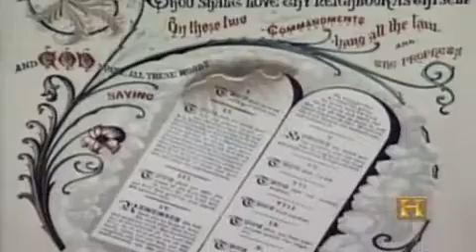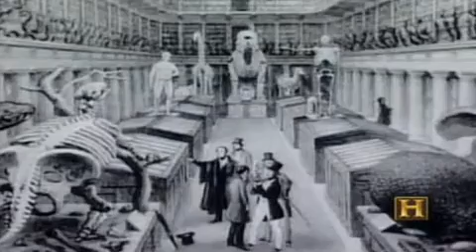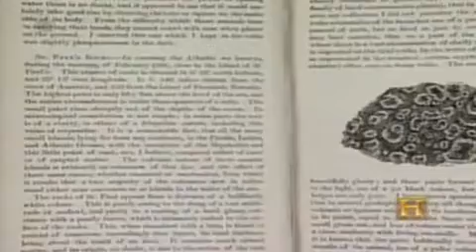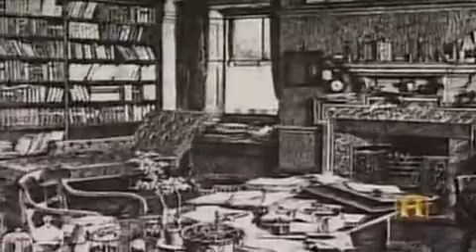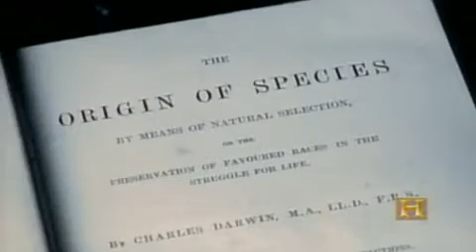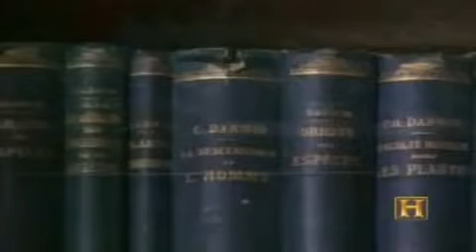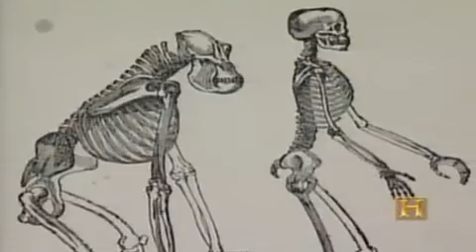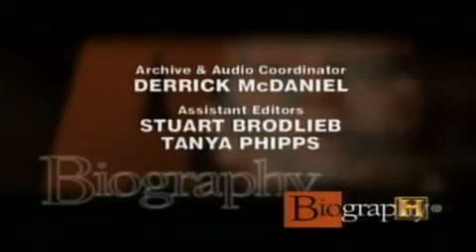History Channel - Biyografi Charles Darwin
Charles Robert Darwin  İngiliz biyolog ve doğa tarihçisi. Doğal seçilim yoluyla evrim kuramının kurucusu. İnsan dâhil tüm canlı türlerinin doğal seçilim yoluyla bir ya da birkaç ortak atadan evrildiğini öne sürmüş ve o günün şartlarına göre bu teoriyi destekleyen pek çok kanıt sunmuştur. Charles Darwin hakkında bir çok bilgi edineceğiniz belgeseli keyifle izleyebilirsiniz...